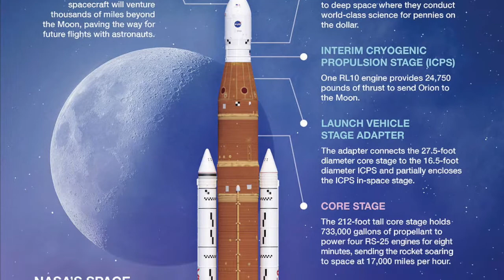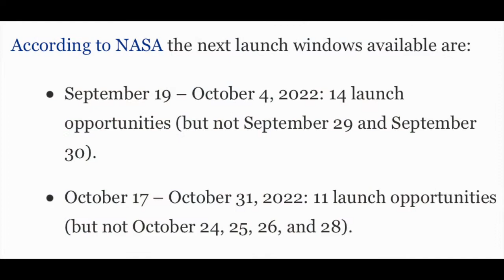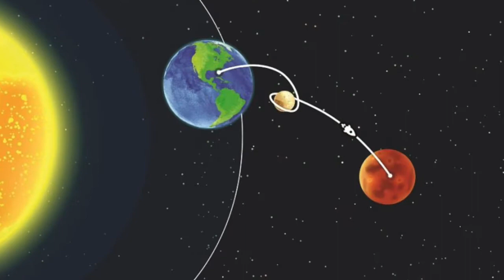Grade 8. Quarter 1. The Artemis Missions